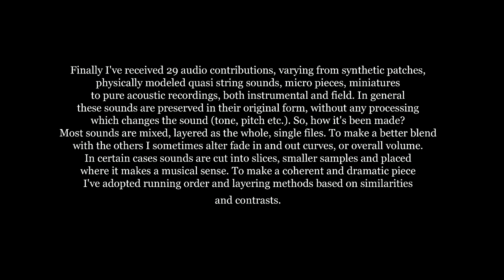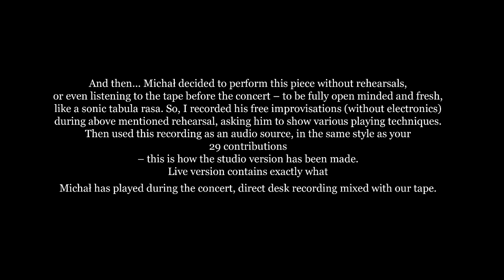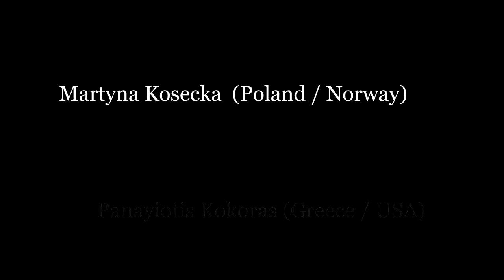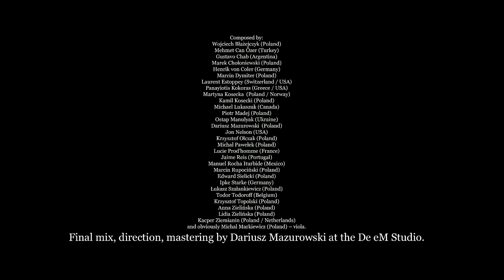SynthAlto 1 (2022) – live version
A collaborative patchwork electroacoustic composition for viola and fixed audio track
Dedicated to the people of Ukraine
Premiered at the Old Town Hall in Gdansk (March 3, 2022), with live improvised viola part by Michał Markiewicz.

Composed by: Wojciech Błażejczyk (Poland), Mehmet Can Özer (Turkey), Gustavo Chab (Argentina), Marek Chołoniewski (Poland), Henrik von Coler (Germany), Marcin Dymiter (Poland), Laurent Estoppey (Switzerland / USA), Panayiotis Kokoras (Greece / USA), Martyna Kosecka  (Poland / Norway), Kamil Kosecki (Poland), Michael Lukaszuk (Canada), Piotr Madej (Poland), Ostap Manulyak (Ukraine), Dariusz Mazurowski  (Poland), Jon Nelson (USA), Krzysztof Olczak (Poland), Michał Pawełek (Poland), Lucie Prod'homme (France), Jaime Reis (Portugal), Manuel Rocha Iturbide (Mexico), Marcin Rupociński (Poland), Edward Sielicki (Poland), Ipke Starke (Germany), Łukasz Szałankiewicz (Poland), Todor Todoroff (Belgium), Krzysztof Topolski (Poland), Anna Zielińska (Poland), Lidia Zielińska (Poland), Kacper Ziemianin (Poland / Netherlands), and obviously Michal Markiewicz (Poland) – viola.
Final mix, direction, mastering by Dariusz Mazurowski at the De eM Studio.

 This project started in January / February 2022 as a Frankenstein like experiment, with the main idea to assembly a coherent musical work from audio contributions sent by as many composers as possible. To be performed with live improvised viola part during the concert scheduled for Thursday, March 3, 2022 at the Old Town Hall in Gdansk, Poland.
I asked numerous artists, residing all over the world, to contribute their audio material, without any suggestions what to offer, what kind of material etc. Only asked for files approx. 1 minute long.
 Finally I've received 29 audio contributions, varying from synthetic patches, physically modeled quasi string sounds, micro pieces, miniatures to pure acoustic recordings, both instrumental and field. In general these sounds are preserved in their original form, without any processing which changes the sound (tone, pitch etc.). So, how it's been made? Most sounds are mixed, layered as the whole, single files. To make a better blend with the others I sometimes alter fade in and out curves, or overall volume. In certain cases sounds are cut into slices, smaller samples and placed where it makes a musical sense. To make a coherent and dramatic piece I've adopted running order and layering methods based on similarities and contrasts.
 And then... Michał decided to perform this piece without rehearsals, or even listening to the tape before the concert – to be fully open minded and fresh, like a sonic tabula rasa. So, I recorded his free improvisations (without electronics) during above mentioned rehearsal, asking him to show various playing techniques. Then used this recording as an audio source, in the same style as your 29 contributions – this is how the studio version has been made. Live version contains exactly what Michał has played during the concert, direct desk recording mixed with our tape.
 After brutal and criminal Putin's aggression and war in Ukraine the world dramatically changed... You may listen to the final section of our work and find a heartbreaking contribution by Ostap Manulyak from Lviv. Processed sounds of sirens, bunker doors and voice commands how to behave during air attacks. So this international, collaborative work is dedicated to the people of Ukraine.